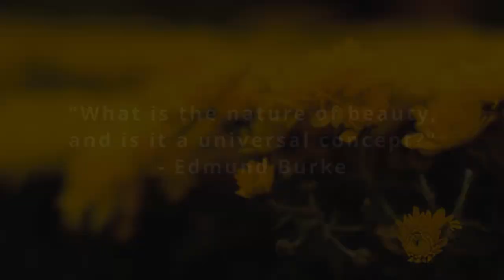The Nature of Beauty: Edmund Burke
Today we peer into the world of beauty and philosophy as we explore Edmund Burke's thoughts on the nature of beauty. Is beauty a universal concept, or does it lie in the eye of the beholder?

Audio: elevenlabs.io